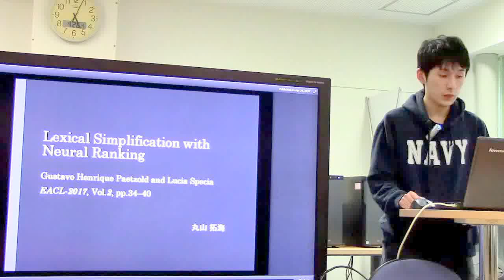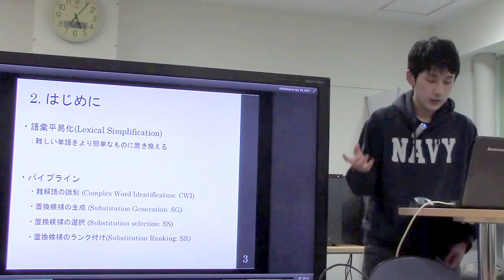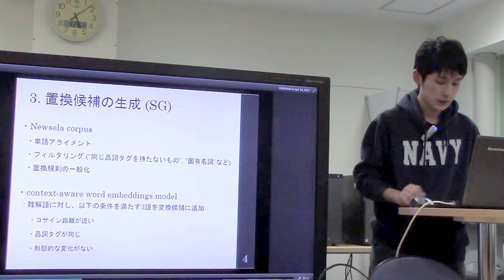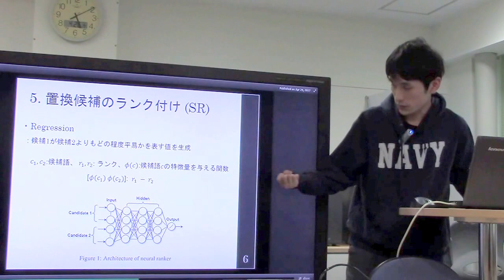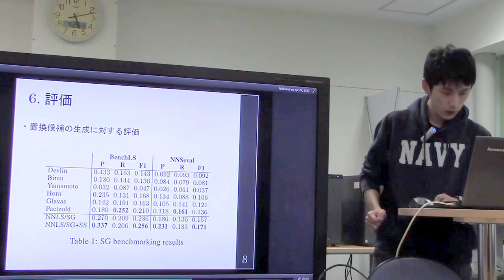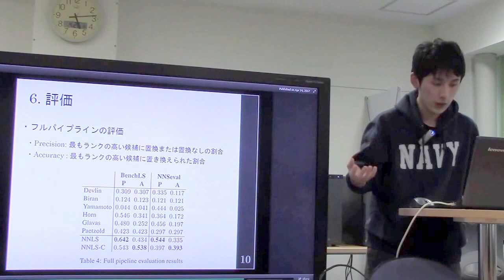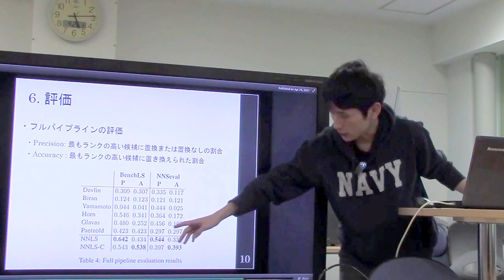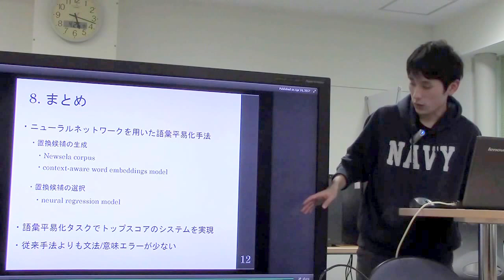文献紹介／Lexical Simplification with Neural Ranking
Lexical Simplification with Neural Ranking
Gustavo Henrique Paetzold and Lucia Specia
EACL-2017, Vol.2, pp.34–40